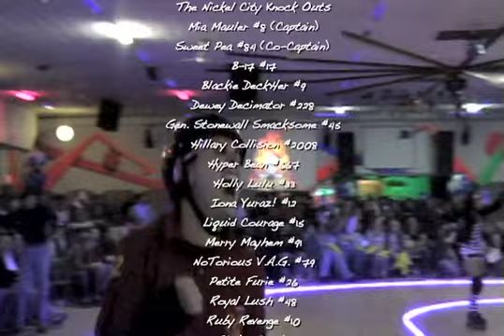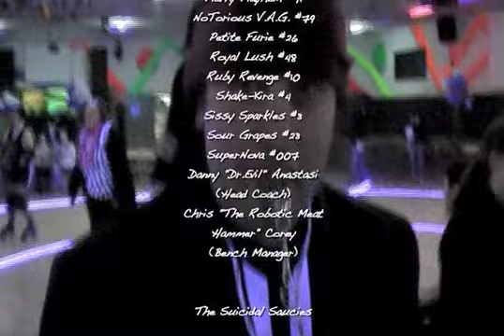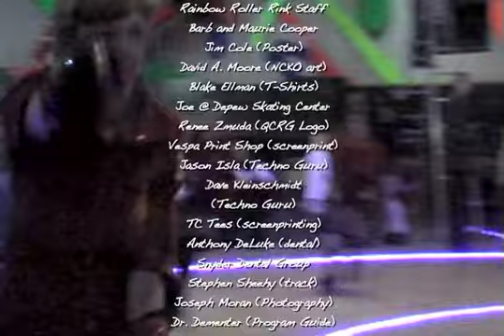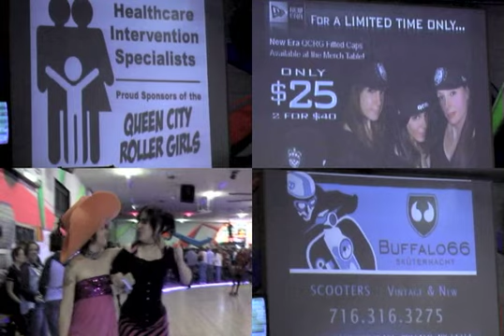March Madness Highlight Reel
(High Quality) The Queen City Roller Girls present, "March Madness".  Watch the madness as the Suicidal Saucies take on the Nickel City Knock Outs.